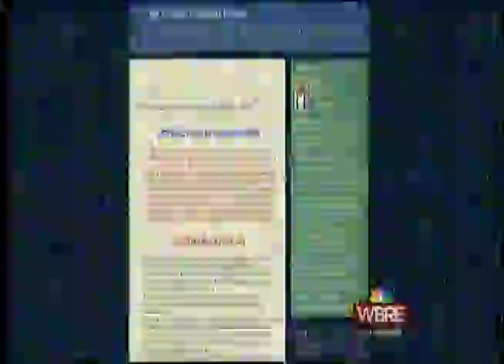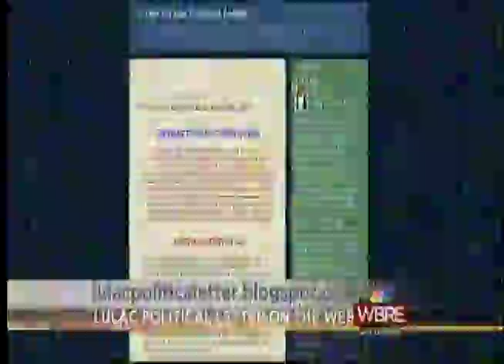Blog Fest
Part 1 of Susquehanna Radio's PAMS jingles.